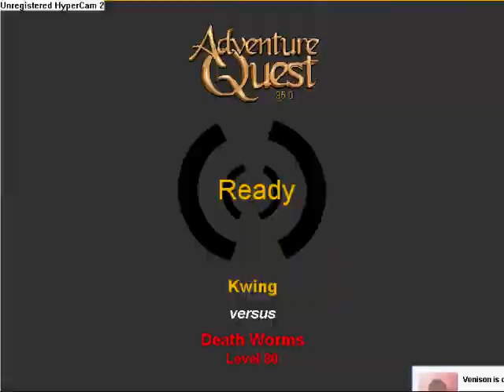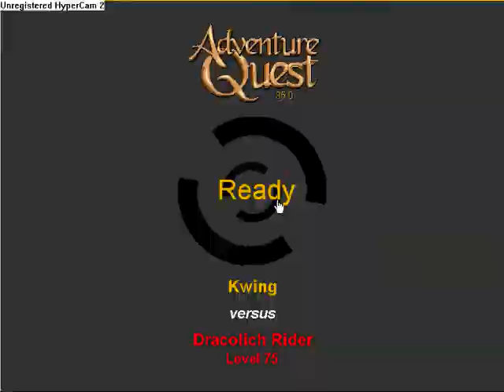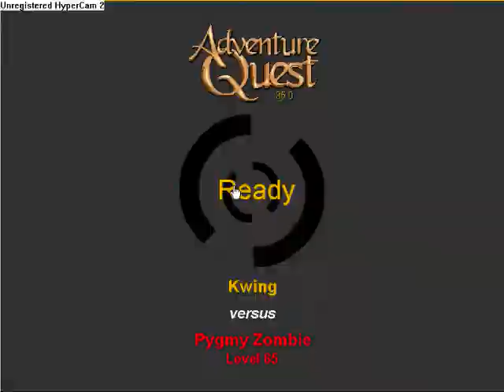300 Pit Wins!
This several-hour video was challenged to be made by a commenter on one of my old videos. Kwing vs. 300 pit monsters. Back to back. Oh yeah, and I full PK'ed the last enemy (HP and MP).